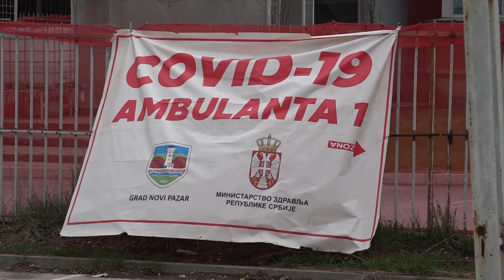Covid 19 presjek za 7. 5. 2021.